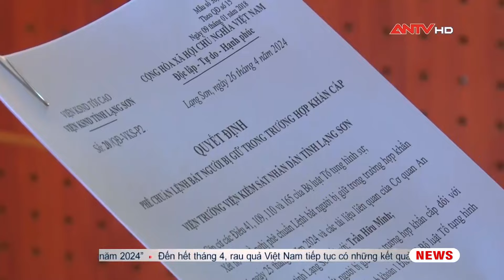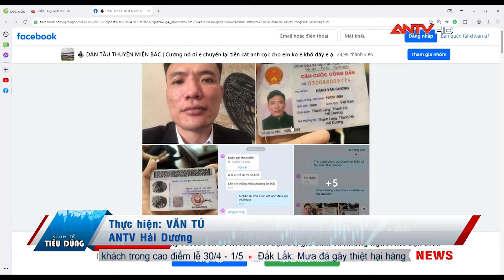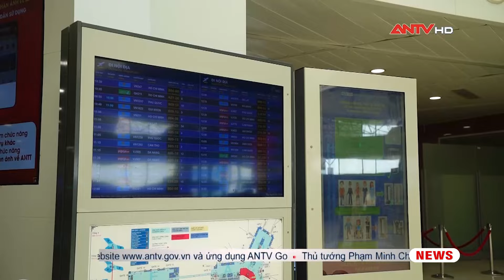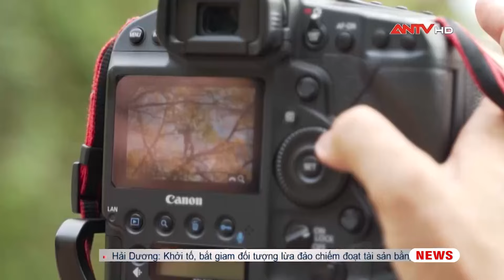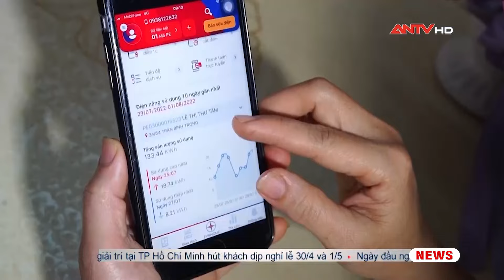Bản tin kinh tế và tiêu dùng 28/4: Gấp rút triển khai dự án đường nối cao tốc Biên Hoà - Vũng Tàu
Mời quý vị khán giả xem thêm: Triệt xoá đường dây truyền bá văn hoá phẩm đồi truỵ